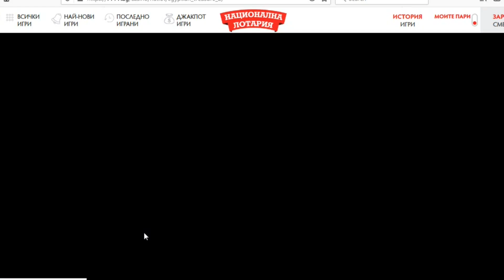ЕГИПЕТСКО СЪКРОВИЩЕ.НАЦИОНАЛНА ЛОТАРИЯ